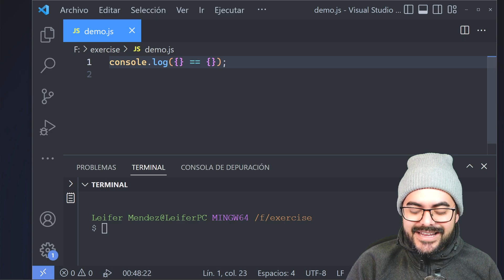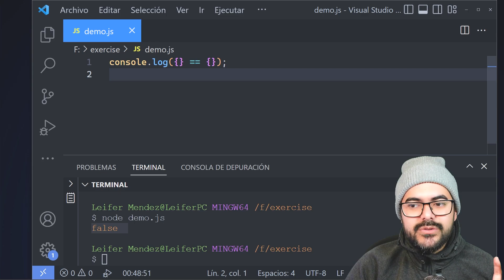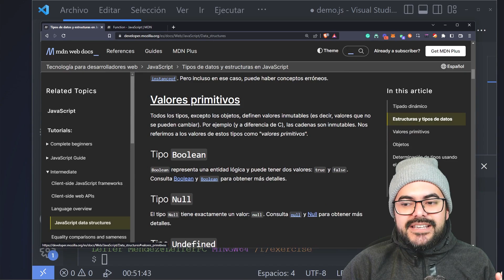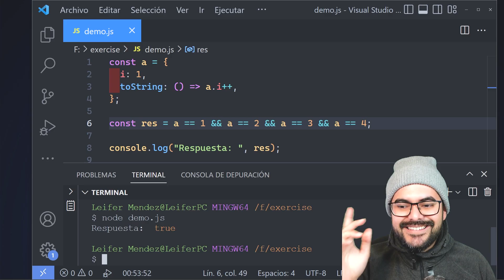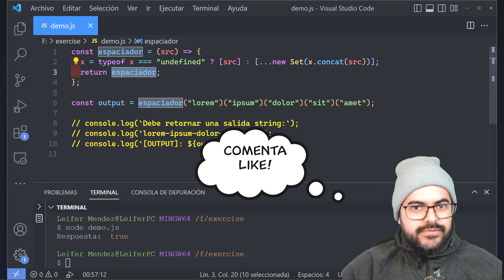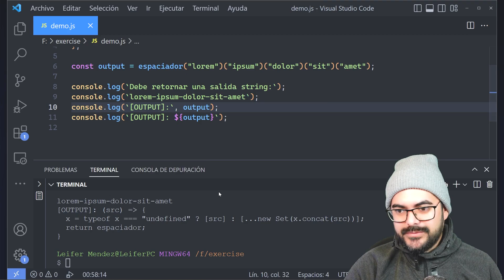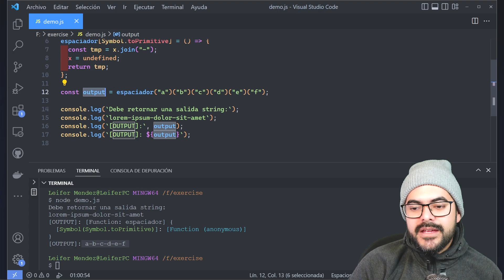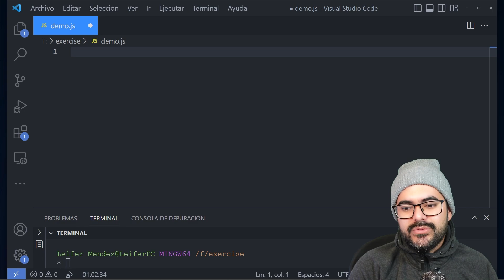Este ejercicio de JavaScript te pondrá a prueba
🔴 CURSOS EN LÍNEA Y EN VIVO EN CODERHOUSE 🔴
código LEIFER
ign=leifer

¡Este ejercicio de JavaScript te hará perder la cabeza! ¿Eres un verdadero experto en el lenguaje? ¡Pruébalo y ve si puedes resolver este desafío difícil! ¡No te rindas y sigue intentándolo hasta que lo consigas!

Aquí vas a encontrar tutoriales de programación específicamente de angular, tutoriales de node, juntos llevaremos a la práctica ejercicios reales de programación, así que venga y le cuento.

0:00 Intro

Si el contenido de está video te parece relevante recuerda suscribirte al canal, activar la campanita para que youtube te avise cada vez que subo un nuevo video y dejar una manito arriba.